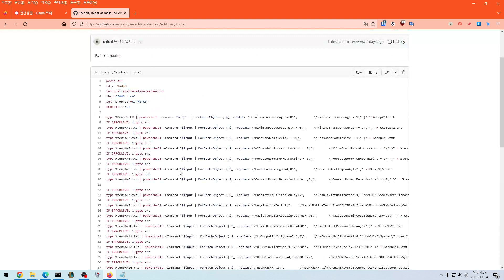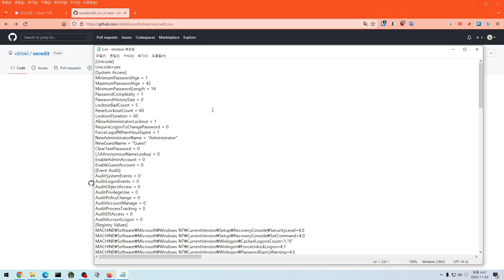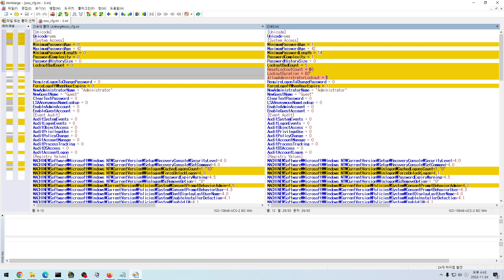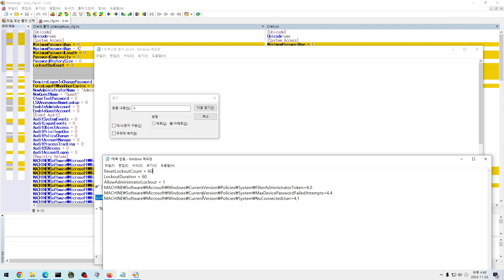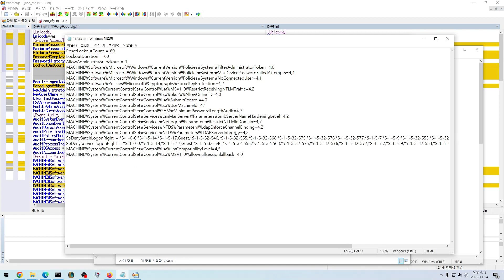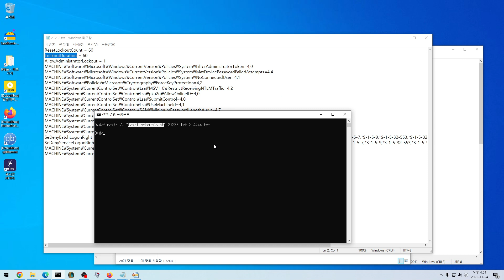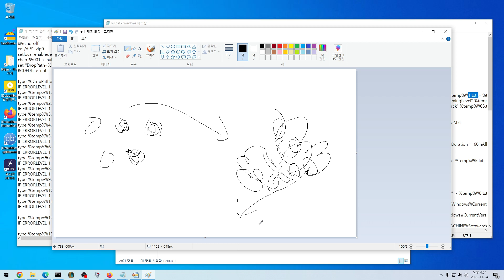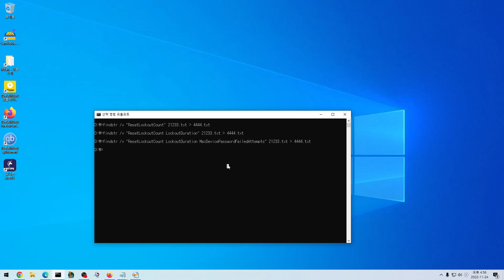3 txt 문자 쉽게 변경 배치파일 powershell txt word change command secedit batch file script random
문장이 복잡한 경우

여기 보고 배우게 되었어요.

나머지 정보.

윈도우는 전체 백업 하세요 secedit 잘못 적용 하면 윈도우 로그인 자체를 못하실수도 있습니다.